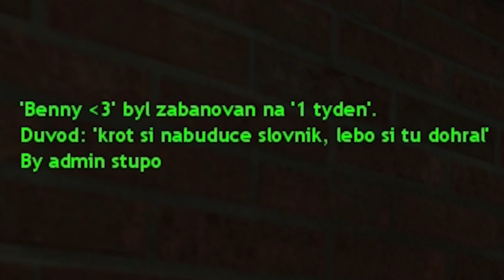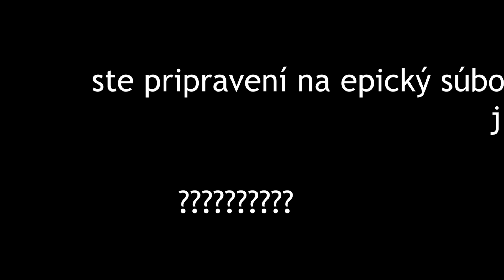Novembrové večery (CS-TTT #3)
Späť na TTT ... Omylom udelený ban, karaoke a elektráreň v Humennom? To všetko v tomto videu.